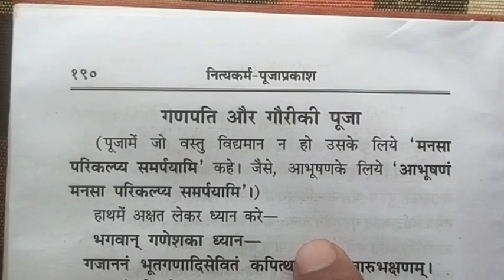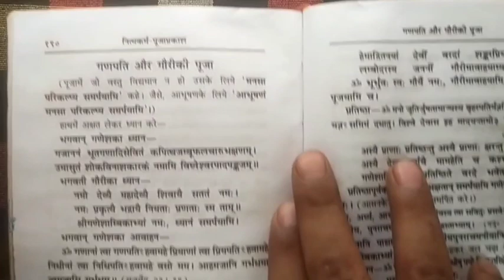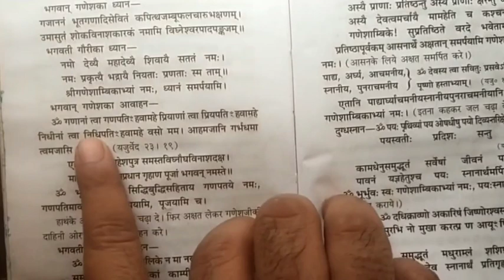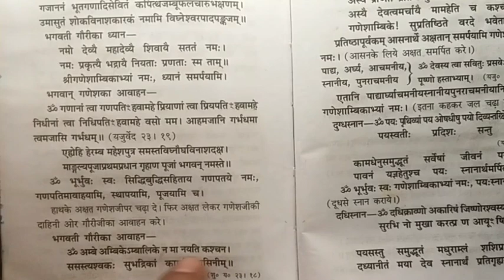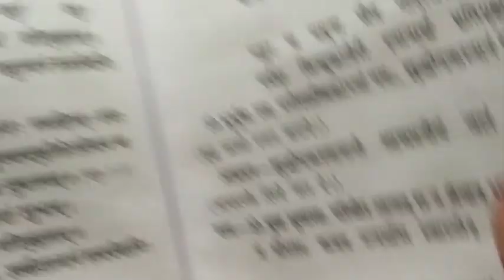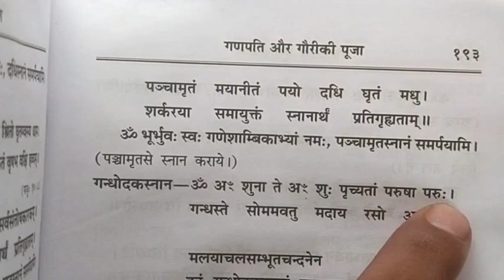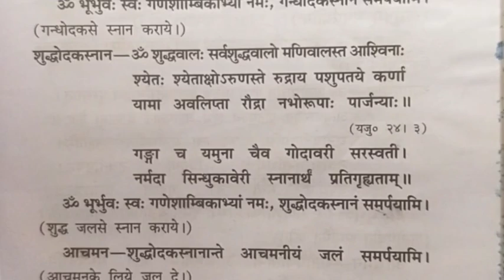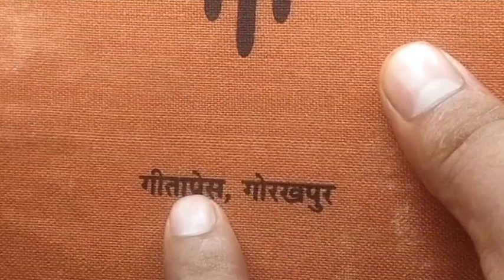श्री गणेश गौरी पूजन मंत्र, पंचामृत से स्नान कराने के, Shri Ganesh gauri pujan mantra, with lyrics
श्री गणेश अंबिका पूजन मंत्र नित्य कर्म पूजा प्रकाश गीता प्रेस गोरखपुर द्वारा प्रकाशित पुस्तक से पृष्ठ नंबर 190 से